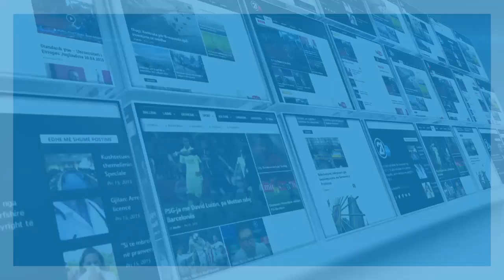OPINIONE LIBERALIZIMI I VIZAVE 01 01 2018